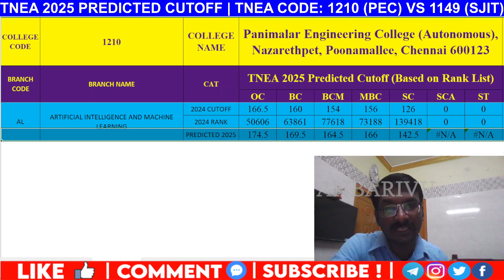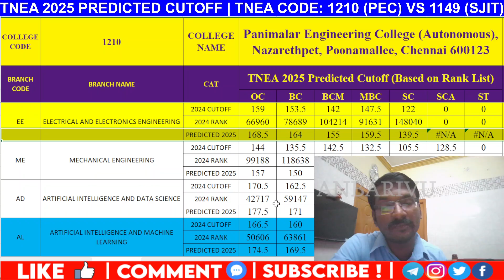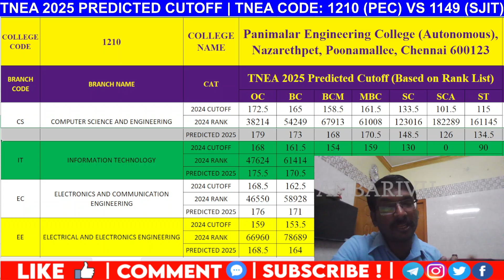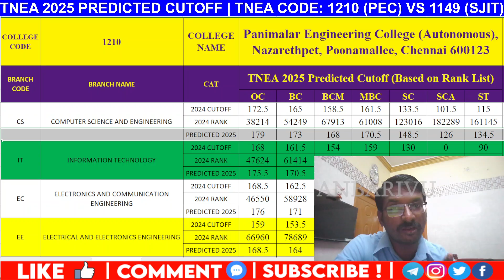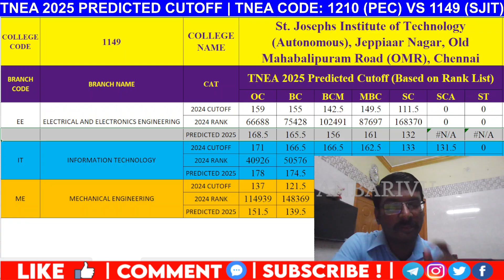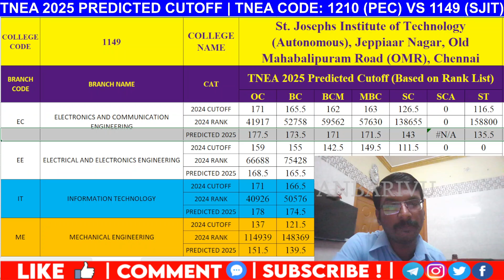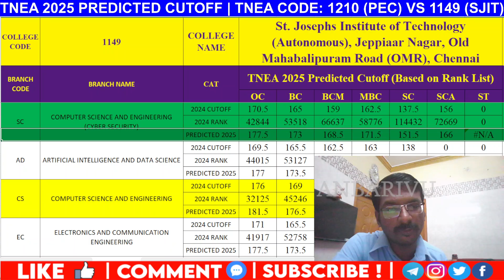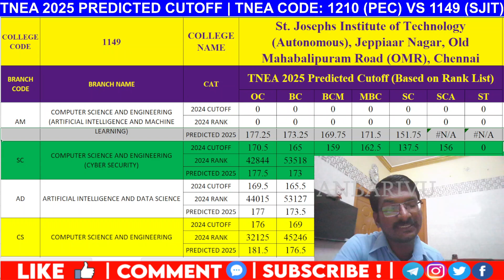Panimalar Engineering College (TNEA 1210) VS St. Joseph's Institute of Technology (TNEA 1149)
Are you trying to choose between two well-known institutions, Panimalar Engineering College and St. Joseph's Institute of Technology, for your TNEA 2025 admissions? This video provides a detailed predicted cutoff comparison for 2025 between Panimalar Engineering College (TNEA Code: 1210, Autonomous) and St. Joseph's Institute of Technology (TNEA Code: 1149, Autonomous)!

In this in-depth comparison, we will provide:

Head-to-head predicted cutoff scores for various engineering branches for both Panimalar Engineering College (1210) and St. Joseph's Institute of Technology (1149) for TNEA 2025.

Insights derived from a thorough analysis of previous years' TNEA rank data, highlighting admission trends and competitiveness for each college.

A comparative overview of key aspects like academic focus, infrastructure, campus environment, and placement records for both institutions.

Strategic guidance to help you weigh your options and make the best choice during the TNEA 2025 counseling process.

Both colleges are autonomous and highly regarded. Understanding their predicted cutoffs and individual characteristics is crucial for a successful admission strategy.

Which college is the right fit for your engineering journey? Watch to find out!

💬 Share your questions or other college comparison requests in the comments below – we're here to help you make informed decisions about your future!